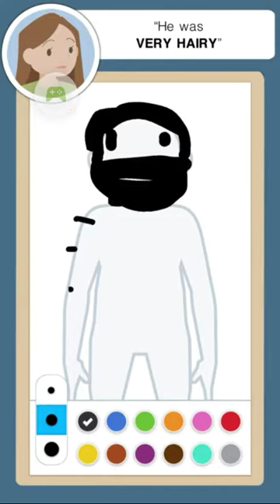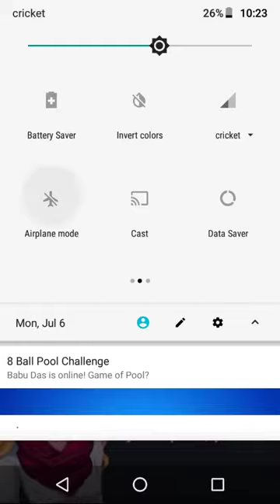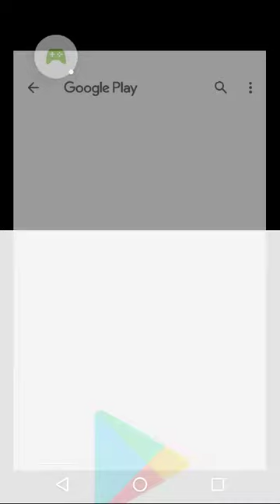Piss off Karen simulator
I hate you Karen